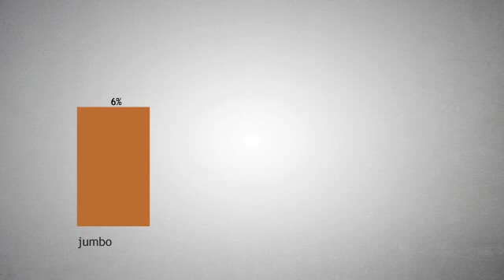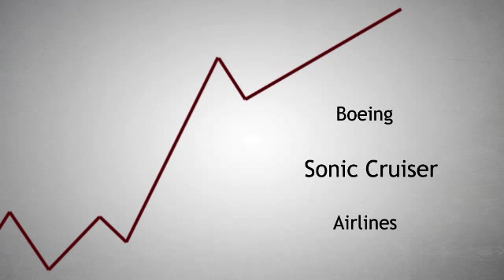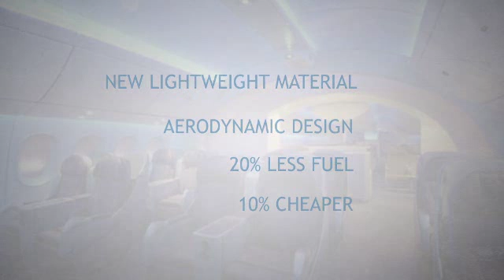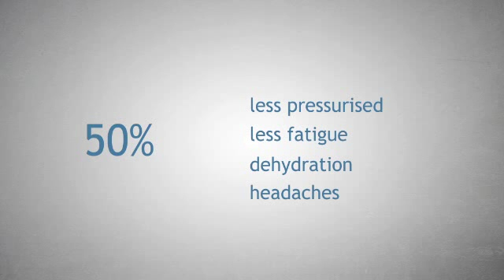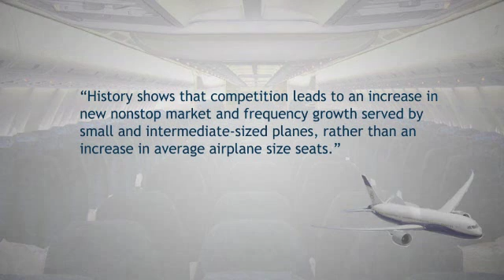LSBF Global MBA - Introduction to Investment Appraisal Methods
Watch a short introduction video to   Investment Appraisal Methods.